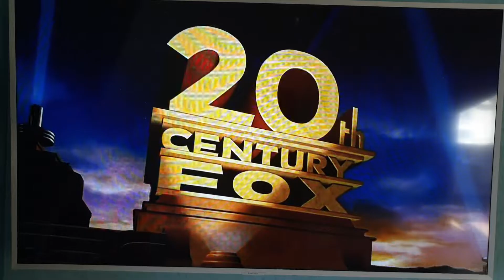20th Century Fox (The Omen 2006 Variant)